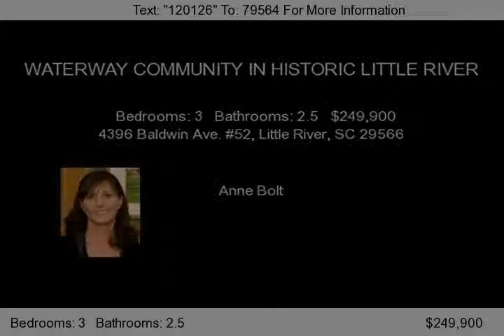4396 Baldwin Ave. #52, Little River, SC 29566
Welcome to Mariner's Pointe, the most unique Waterway Community, just blocks from the historic Little River Waterfront. Beautiful Marina views from this 3br/2.5ba &quot;Chesapeake&quot; two story condo with enclosed porch overlooking marina. Upgrades include tile and hardwood flooring. 40' Deeded boat slip, S-43 included in the sale. Amenities include clubhouse with private lounge &#40;The Na...